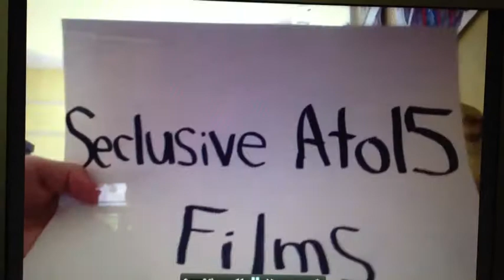Meal Joint Misadventures 24/7 Sparky Saves The Day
The meal joint misadventures crew stay open 24/7 and get a new pet/mascot that turns out to be a hero